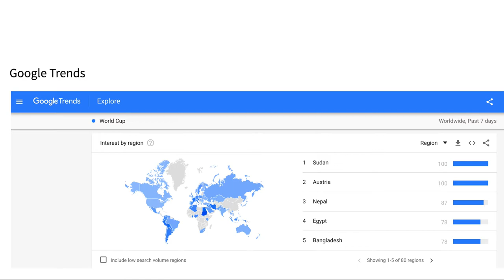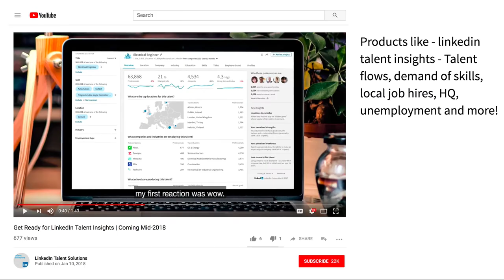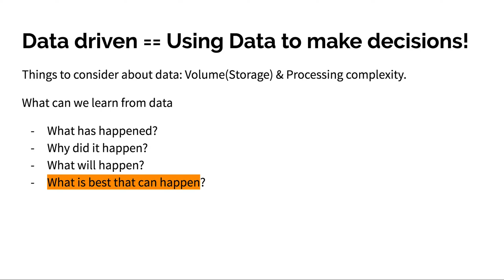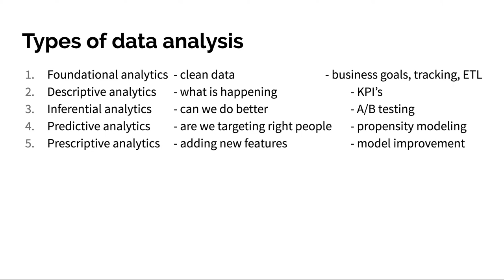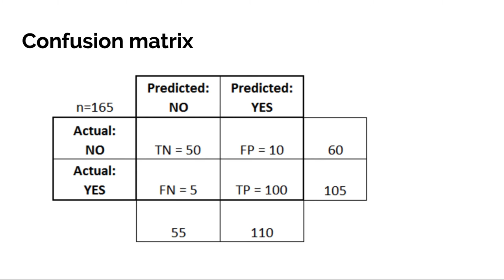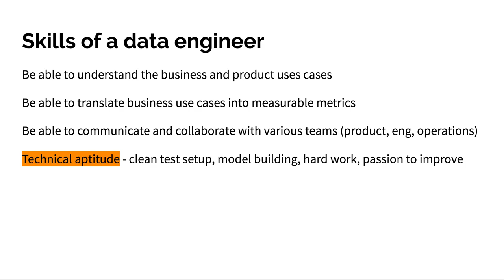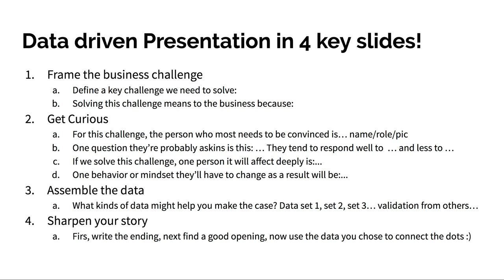Data driven engineering culture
How to create engineering culture that uses data heavily for all decision making?